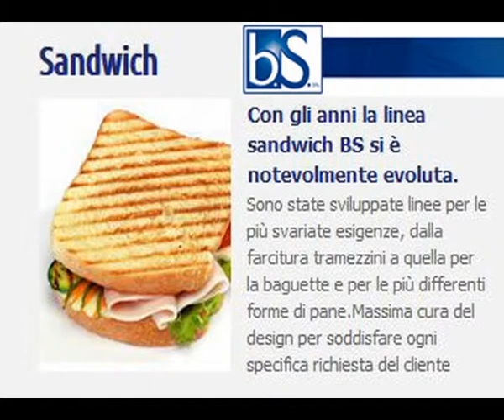BS srl - DOSAGGIO E FARCITURA LASAGNE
La ditta B.S. srl opera sul mercato dal 1980, mantenendo negli anni pressoché inalterata la conformazione della società. Con il tempo la nostra attività si è trasformata e sviluppata notevolmente; attenti a seguire le esigenze e le evoluzioni del settore legato all'industria alimentare e non.